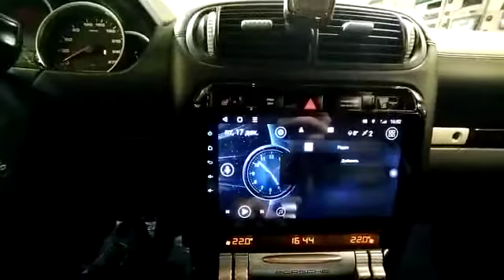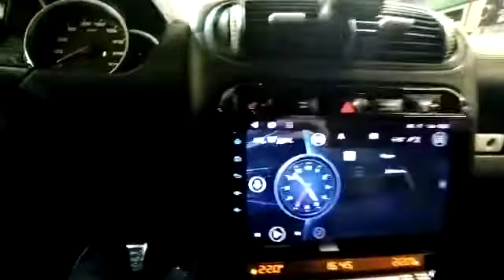Porsche Cayenne, 957-й, установка магнитолы Unison и Двух Камер.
Всем привет! Представляем нашу работу по установке на Порш Кайен , 975 Й Кузов.
Подробнее о магнитоле